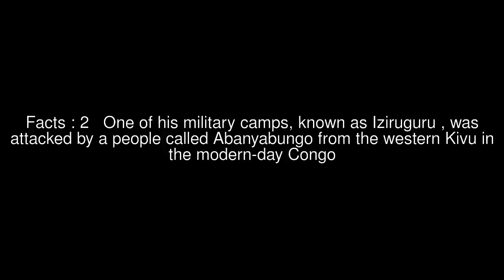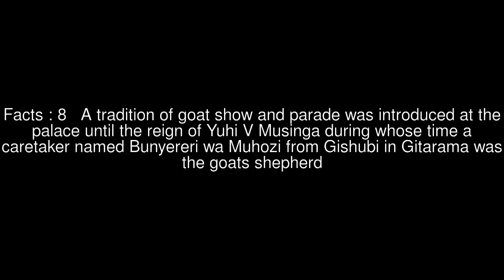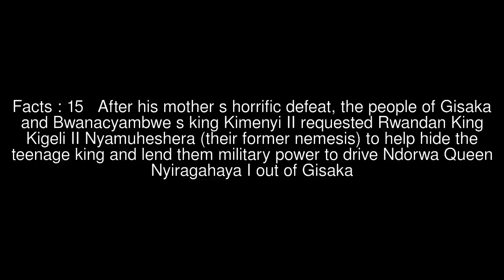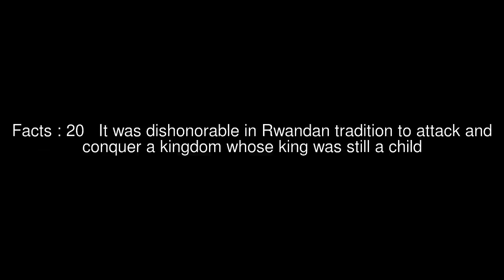Kigeli II Nyamuheshera Top #23 Facts